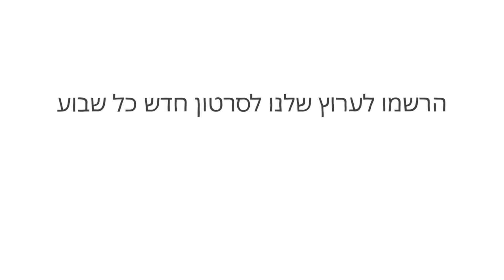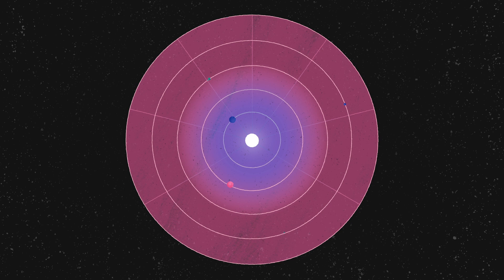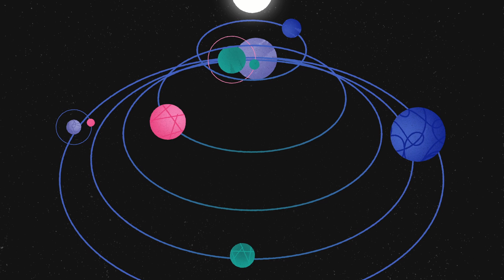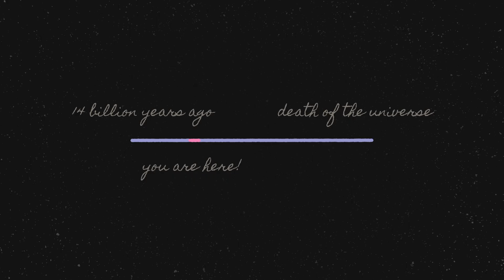שלוש דרכים בהן היקום יכול להסתיים - ונוס קאוס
אנו יודעים על העבר של היקום שלנו: תיאוריית המפץ הגדול מנבאת שכל החומר, הזמן והמרחב החלו לפני כ-14 מיליארד שנים. ואנחנו יודעים על ההווה: תצפיות מדענים על גלקסיות מספרות לנו שהיקום מתרחב בקצב מואץ. אבל מה עם העתיד? האם אנו יודעים כיצד היקום שלנו עומד להסתיים? ונוס קוס חוקרת את שלושת התרחישים האפשריים של הקוסמולוגים.

שיעור מאת Venus Keus

בימוי Antimatter Studio